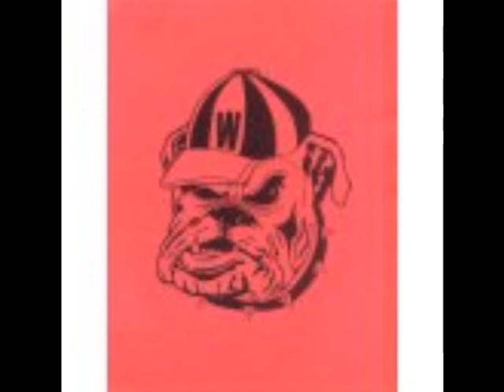Waycross High Symphonic Sabres and Spurs March.wmv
In 1988 the Waycross Symphonic Band opened its GMEA festival performance with Sabre and Spurs.  It was not atypical for the band in the Byrd-era to play its Sousa marches "up tempo" from a traditional march tempo; and this performance was no exception.  During Mr. Byrd's years with the band, he liked to have guest clinicians work with the band before festival, usually to put some finishing touches on the performance of a piece.  A familiar friend to the band was then UGA Assistant Director of Bands Dwight Satterwhite.  But, in '88 the band didn't get the privilege of working with Dr. Satterwhite.  Instead, he was a festival judge.  Pressure!  Enjoy.